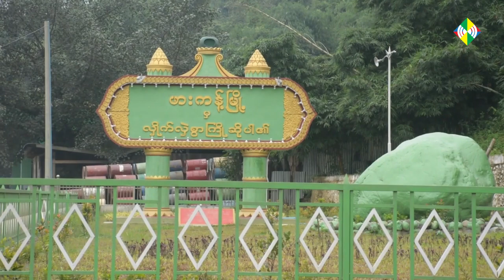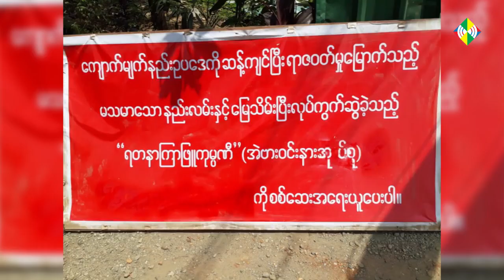KNG Daily TV- KNG ေန႔စဥ္သတင္း (May 21, 2019)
KNG ေန႔စဥ္ သတင္း
- NRPC နဲ႔ KHCC တုိ႔ ျမစ္ၾကီးနားမွာ ေတြ႕ဆံဳေဆြးေႏြးမယ္။
- ဖားကန္႔မွာ ဆႏၵျပမယ္။